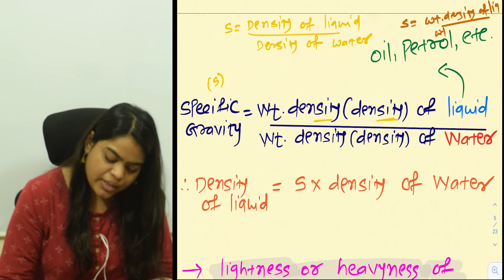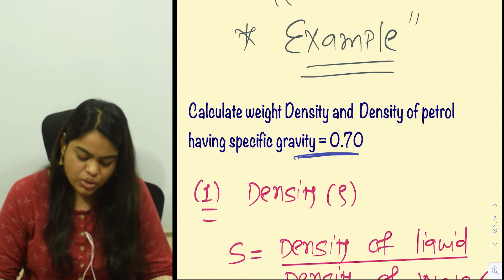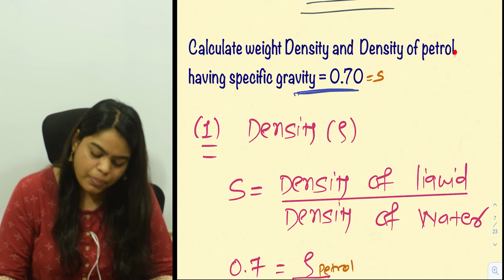Specific Gravity || Relative Density || Solved example of Specific Gravity || Fluid Properties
This video will provide knowledge of Specific Gravity which is important Fluid property also the solved example will make concept clear.

Before watching this watch the Mass Density & Weight Density in Detail the link is given below.